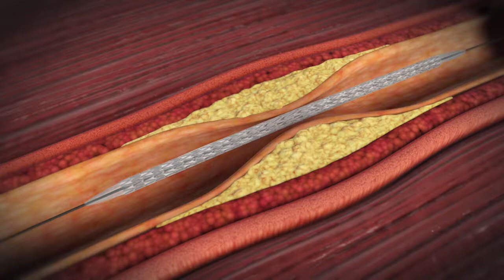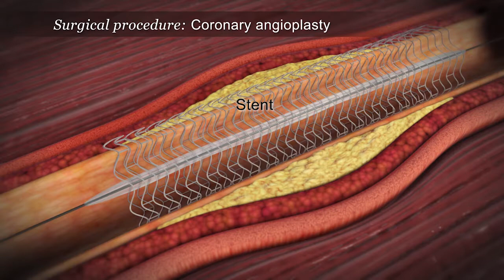Bernardo De La Guardia, MD - Heart Attacks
Learn about heart attacks and their treatment from Bernardo De La Guardia, MD, an interventional cardiologist at Woodlands North Houston Heart Center.